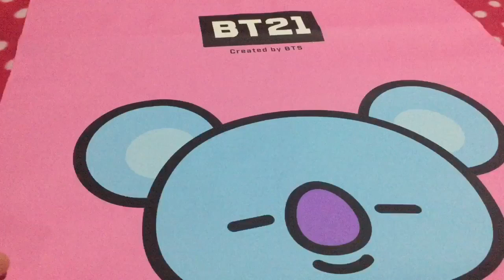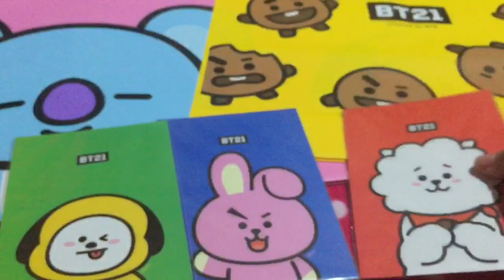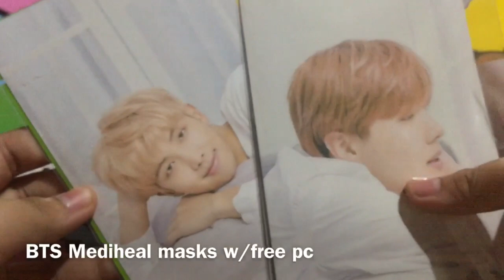BT21 MERCH HAUL #2 (OFFICIAL) | Arjay S.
i bought all of the bt21 merch at the pop up store in Robinsons Galleria and the masks at watsons!

T W I T T E R : @arjaysrmnt

I N S T A G R A M : @arjaysrmnt

F A C E B O O K : Arjay Sarmiento